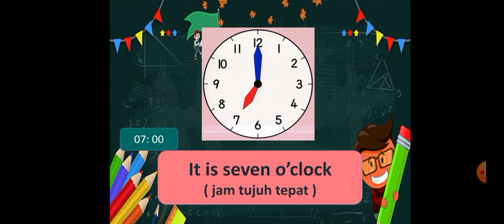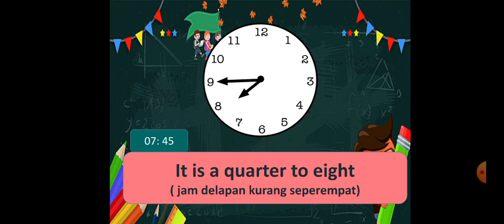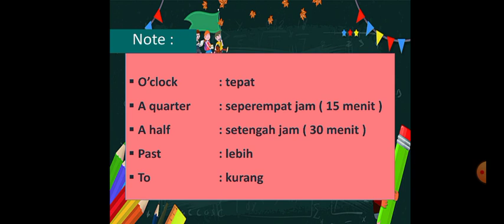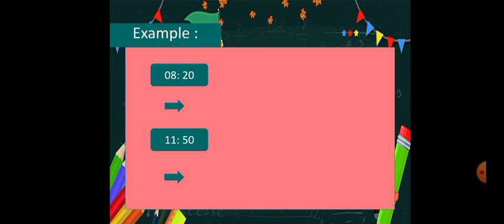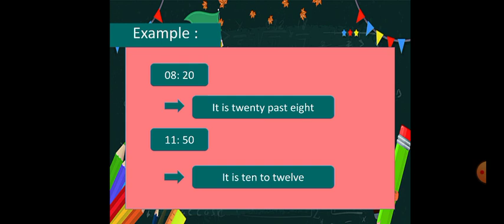Materi Telling Time, Grade 4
Materi Telling Time kelas 4 SD Muhammadiyah Plus Semarang